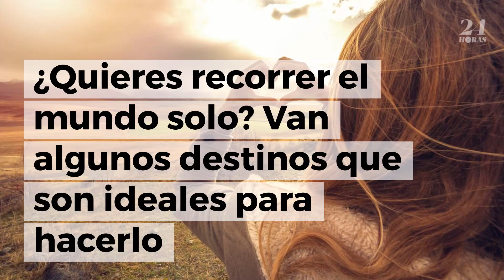Los mejores seis lugares para ir solo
¿Quieres conocer el mundo en solitario? Van algunos destinos ideales para hacerlo